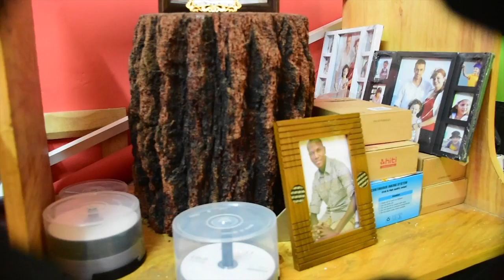This is how your first youtube video should look like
Do you need an introduction clip for your Youtube channel from anywhere in the world ?

Location: Nairobi
Software : Adobe Premiere
Editor :       Victor Gitu
Camera   : Nikon D7200
Lighting   : Tungsten

CBC DVD FOR PP2 AVAILABLE